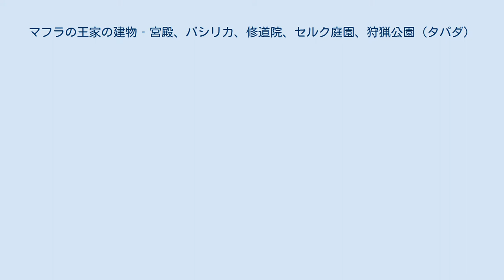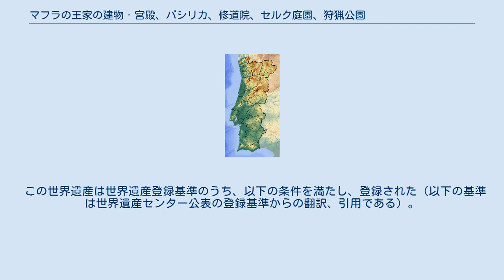マフラの王家の建物‐宮殿、バシリカ、修道院、セルク庭園、狩猟公園（タパダ）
マフラの王家の建物‐宮殿、バシリカ、修道院、セルク庭園、狩猟公園（タパダ）（マフラのおうけのたてもの‐きゅうでん、バシリカ、しゅうどういん、セルクていえん、しゅりょうこうえん（タパダ））は、17世紀のポルトガル王国国王のジョアン5世が1711年に建設を開始した建造物群からなる、ポルトガルの世界遺産である。
 マフラはポルトガルの首都リスボンから北西に30kmの地点にある。
印象的な四角形の建造物は国王と王妃の宮殿、ローマンバロック様式の王室礼拝堂、フランシスコ派修道院、36000冊の蔵書を誇る図書館を含んでいる。
宮殿の中庭には幾何学模様の植栽がなされたセルク庭園が、後背部には広大な狩猟公園（タパダ）が広がっている。
マフラの王家の建物はジョアン5世による偉業のひとつで、ポルトガル帝国の威光を示すものである。
世界遺産としては、ポルトガルにローマン/イタリアンバロックの建築と美術を導入し、マフラを偉大なイタリアンバロックの例にしたことが評価された。